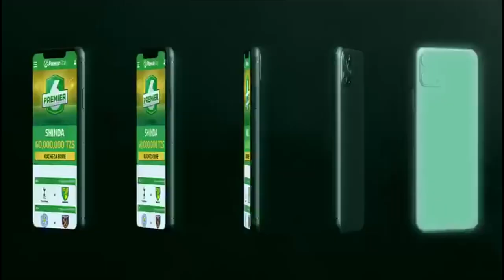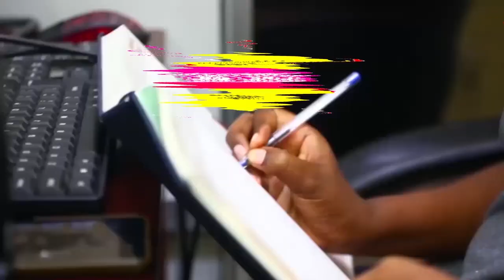JAMES KOTEI ASHIKILIA Mkataba wa TSHISHIMBI YANGA....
Mabosi wa Yanga kama wakifanikiwa kupata saini ya kiungo mkabaji wa Slavia Mozyr ya nchini Belarus, James Kotei, basi timu hiyo itaachana na Mkongomani Papy Tshishimbi.